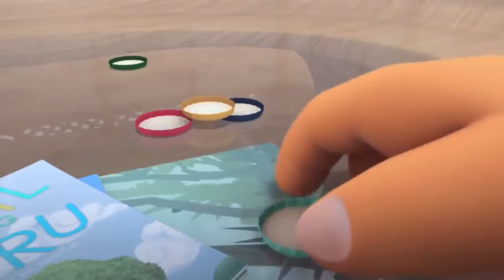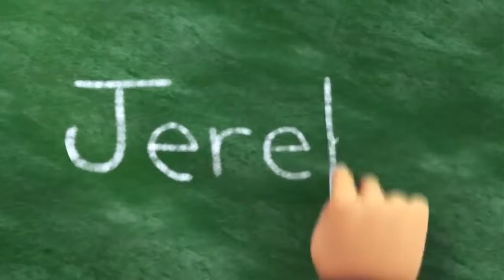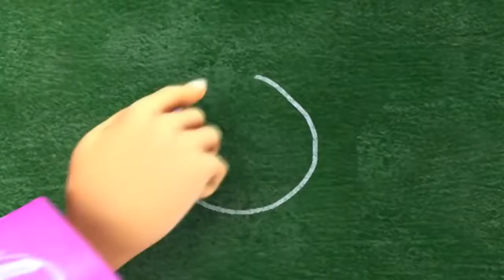Upin & Ipin Musim 12,13,14 Upin Ipin Terbaru 2018 2019 Upin & Ipin Episod #8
filmanak-anak